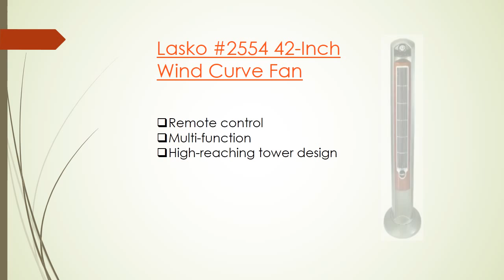Lasko #2554 review, Best 42 Inch Wind Curve Fan 2014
Lasko #2554 is the best 42 Inch Wind Curve Fan in 2014. Lasko 2554 is constantly getting 4.7 star feedback from its real customers.  Check real customer feedback

In today's review of Lasko #2554, you are going to learn about key features of this Best 42 Inch Wind Curve Fan, You will also know why people are choosing it like hell.